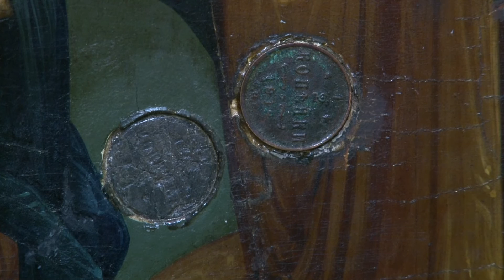Nowe sale do prezentacji ikon w bialskim muzeum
Duża kolekcja ikon już jest, teraz znalazły się odpowiednie pomieszczenia; potrzeba już tylko remontu a i na to pieniądze miasto już znalazło. W ten sposób w Białej Podlaskiej powstanie nowa powierzchnia wystawiennicza do pełniejszego zaprezentowania tej ciekawej kolekcji.
Liczba ikon w kolekcji Muzuem Południowego Podlasia jest imponująca - w sumie to 1600 obieków. W większości zostały zatrzymane przez celników na granicy. Ikony są bardzo różne, najstarsze pochodzą z XVII wieku.